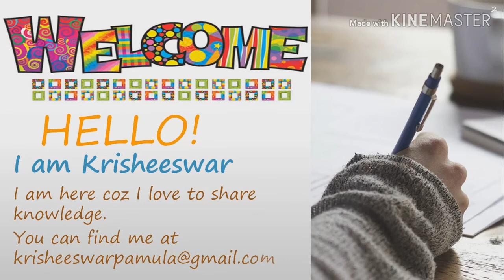Trailer | Krazzy Krizz_official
Hello Friends..
This is me with my trailer..
Enjoy and share knowledge!!